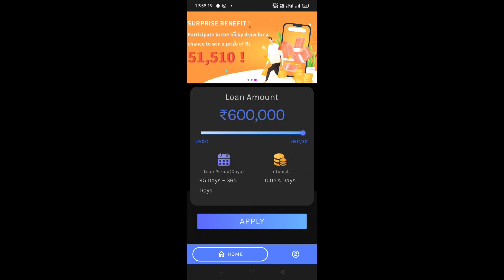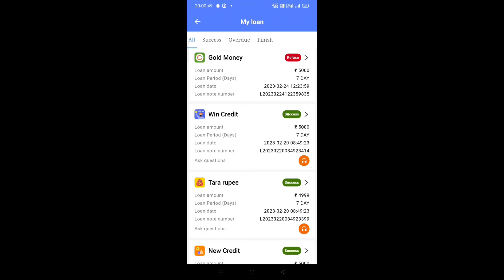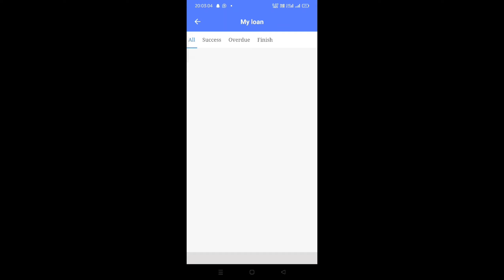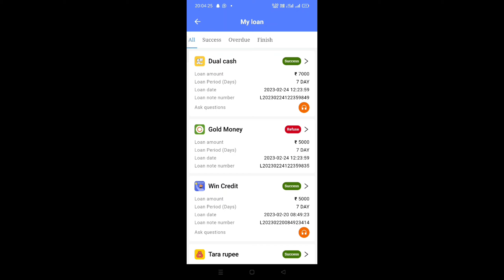"Alert!😱😰 Don't Fall Victim to Loan Application Fraud" | "Be Careful: Learn How to Avoid Loan Fraud"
Is the Small Credit Loan App Real or Fake? "Small Credit Loan App: Unlock Financial Freedom Easily!"

Is the Small Credit Loan App Real or Fake? | स्मॉल क्रेडिट लोन ऐप वास्तव में है या फेक?

This YouTube video explains the benefits of a small credit loan app. It covers how easy it is to apply for a loan, the features of the loan app, and the benefits of using it. Keywords include: small credit loan, loan app, loan application, loan features, financial services, borrowing money.
This video will give you a brief overview of a small credit loan app. It is a real app that provides access to personal loans for people with lower credit scores. The app makes it easy to apply for the loan with just a few simple steps. You can quickly get approved for the loan and have the funds deposited in your bank account in as little as 24 hours. The app also offers great features like low interest rates, flexible repayment plans, and a simple user interface. With this app, you're able to get the help you need without breaking the bank.